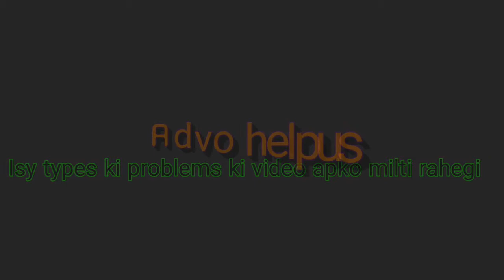समस्यायें ।। अ ब को 5000 इस शर्त पर देता है कि वह उसकी पुत्री स से शादी करेगा । स मर जाती है ।।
Hyy... Friends is video me Transfer of property act se judi samasyao ke bare me janege..

apni knowledge badhane ke liye.

agar aap law student h to

aisi video apke liye helpful ho sakti h...